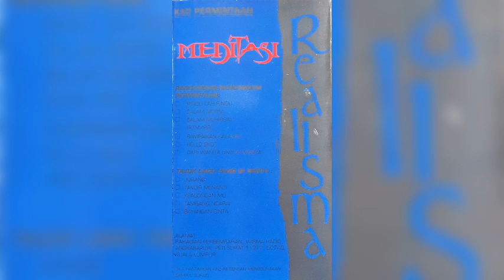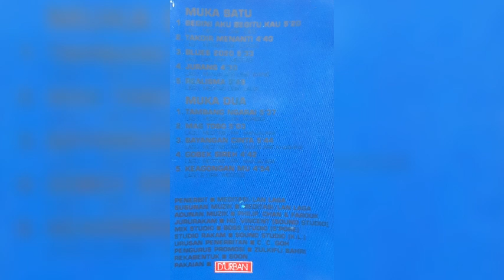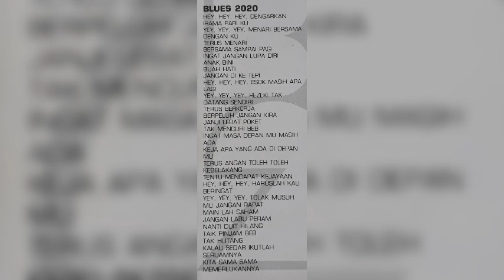Meditasi - Blues 2020 (versi kaset)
Meditasi (1992) Realisma